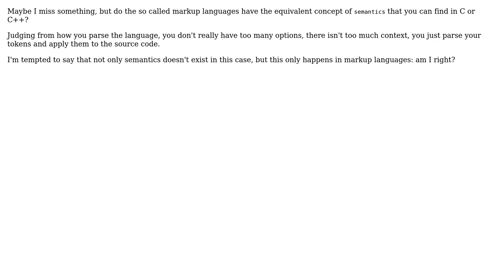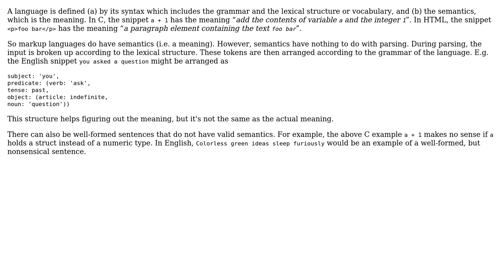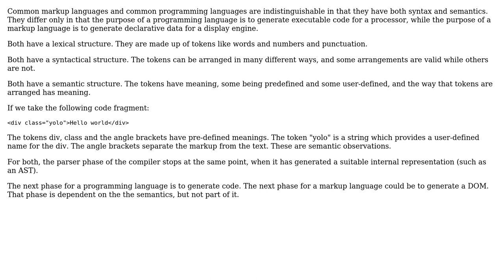Do markup languages have the equivalent concept of `semantics` that you can find in C or C++?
Software Engineering: Do markup languages have the equivalent concept of `semantics` that you can find in C or C++?

With thanks & praise to God, and with thanks to the many people who have made this project possible! | Content (except music & images) licensed under CC BY-SA | Music | Images & others | With thanks to user user2485710 user jmoreno user gnat user david.pfx user amon and the Stack Exchange Network Trademarks are property of their respective owners. You are responsible for your own actions.